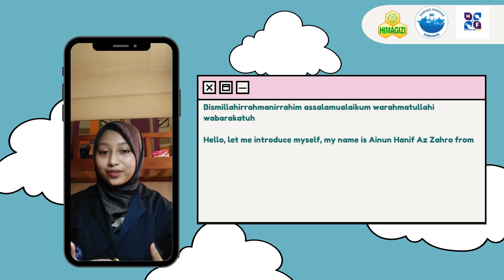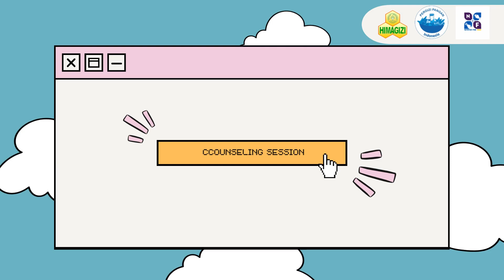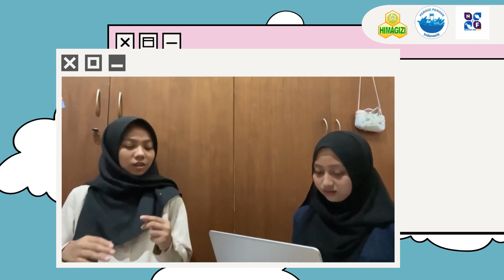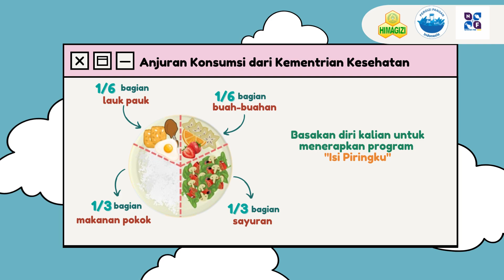[N02] Ainun Hanif Az-Zahro- Nutrition Fair 2023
[Choose your favorite nutrition counseling!]

Nama: Ainun Hanif Az-Zahro
Asal Instansi: IPB University

Narahubung: Gloria Feronika Denri P (WA: 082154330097; ID Line: gloriafrnka